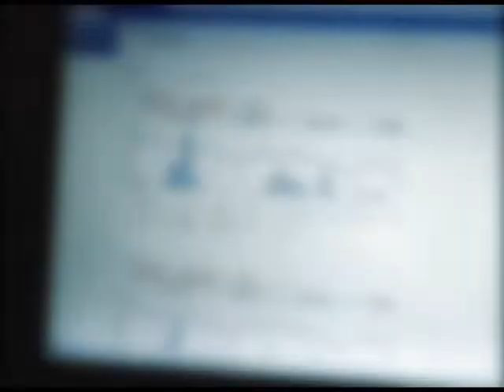Fast Forward - Noble